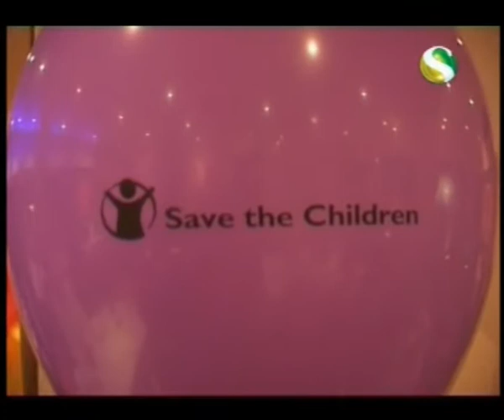Save The Children Charity Dinner at Balsal Common.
Channel S (Sky 814) Community News on 7th May About Save the Children UK organised a charity dinner at Balsal Common Masala Restaurant.